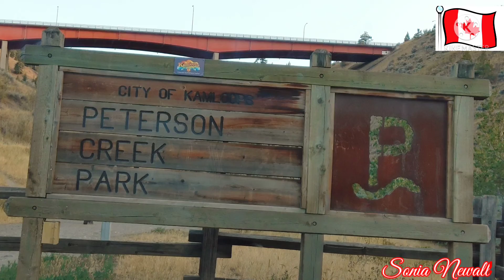Beautiful weather before winter.